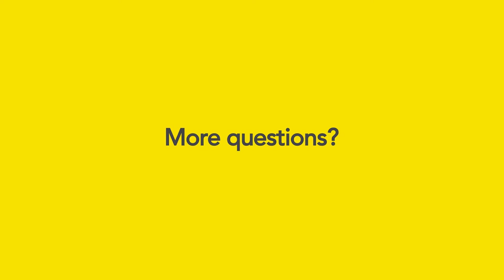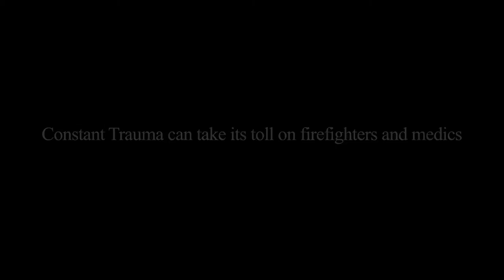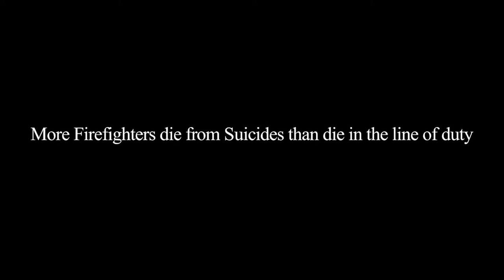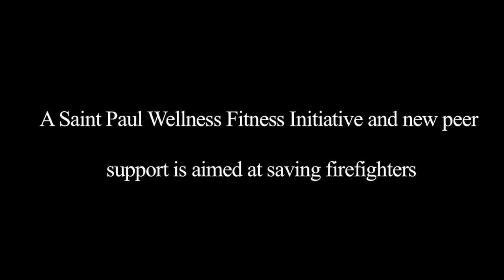Inside Health Care August 2021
This month, Inside Health Care, takes a look into what you can do in the wake of several child drownings. Then, climate change is affecting us even here in Minnesota. Find out from two Environmental Activists what we can do. Lastly, more firefighters are dying by suicide. Find out what is being done to help them out.